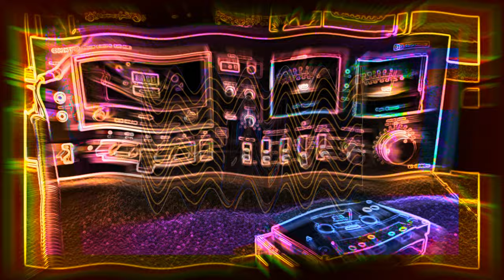Honey Wizard - BATZ (M8 + Reaper + cassette)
I've been working on this song on and off for about two years. I could never quite figure out where it should go, and then had a realization: it doesn't matter where it goes, so long as that place is loud and angry. It's like a vaguely dance-able apocalyptic battle anthem and I love it.

Most of this song was made on the M8, but I didn't like how my audio interface preamps influenced the tone so I decided to render it out. But then ironically it felt too clean so I ran it to tape (a relatively fresh Maxell XLII-S, same one I recorded "Beet Boxes" on, using the line-in of an Onkyo TA-630DM). I liked the clean-ish grit but didn't like how narrow the stereo field was so I rendered from the M8 as stems and then blended the tape version in to taste in Reaper. All tracks have ProQ3 working overtime on mid-side EQ, high-pass, low-pass, dynamic EQ, etc. One track has Trackspacer, another Airwindows Ultrasonic, another DMG Audio Expurgate. The tape track has noise removal via ReaFir (just to clean up how much of it was added to the low end to help the bass cut). Then ProQ3, Expurgate, and Ozone 9 Imager putting everything above 795hz in mono so the cleaner stereo image on the stems can cut through. The master is Boz Mongoose 2 putting the low end at 28% below 69hz for bass separation, then SIR StandardCLIP acting like a gritty limiter (clip set to -0.6dB and ceiling set to 0dB, mode: Soft Clip Pro at 12% saturation, x4 oversampling at 96khz). Then Airwindows TPDFWide for dithering. You wouldn't think a dither could sound wide, but even set to 24-bit and 0 de-rez, I like how it sounds. At the resolution I mix and render to I really don't need a dither, but in this case it's an artistic decision more than a technical one. And that's all I added in Reaper. It's enough to call this processed but not so much it's unrecognizable. I had a rule to stick to utilitarian tools like EQ and compression so it would sound like a cleaner M8 track instead of its own thing.

Btw, I noticed that when I made dance music, I opt for "dirty-clean" as a mixing style: really gritty and bassy but with a lot of stereo separation. Is there a name for that? If not I'm calling it sly-fi. That's hi-fi audio that fools you into thinking it's more lo-fi than it really is.